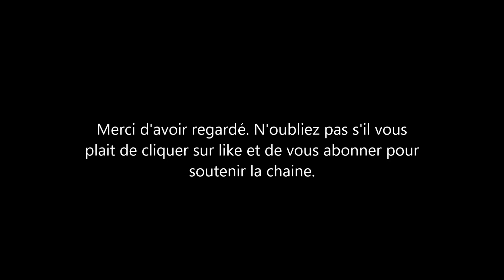Sophie Wessex et Meghan Markle:pourquoi Sophie dit qu'elle a aidé Meghan?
Sophie Wessex la femme du prince edouard a donné une interview dans laquelle elle parle de meghan markle et du prince Harry. Elle parle de l qui aurait été apportée à meghan à arrivée dans la famille royale.